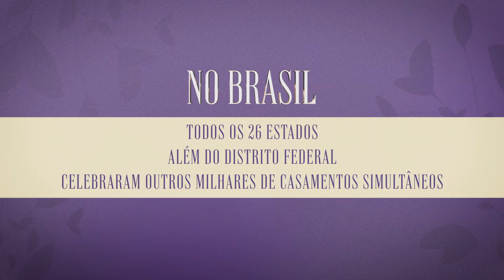Celebração de Casamentos 2024 em outros estados e Países